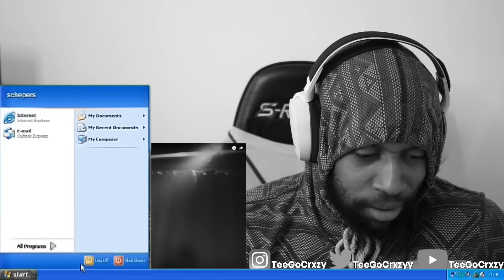HE'S TIMELESS!!! Lil Wayne - Kant Nobody (Official Music Video) ft. DMX (REACTION)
Chapters:
0:00 - Intro Clip
00:35 - Intro
01:46 - Reaction
13:17 - Outro/Remarks